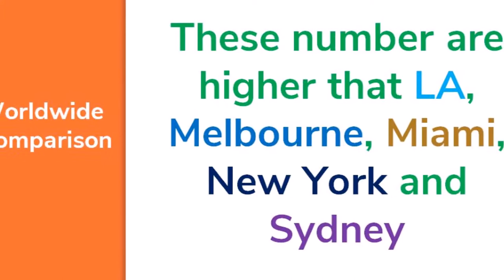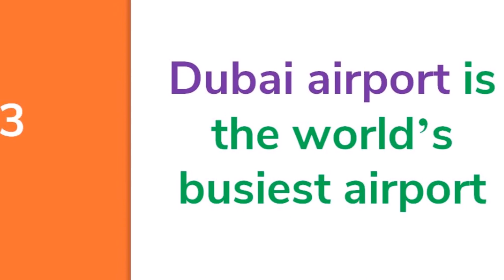Why Millionaires Love the Dubai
Led by Dubai, the UAE continues to be a magnet for the high net worth individuals (HNWIs) in 2017 with more than 5,000 millionaires mainly from India, Turkey, Saudi Arabia and Nigeria making the emirate as their second home.

According to New World Wealth's report, Dubai was among the world's top 14 - and only one from the GCC - cities where more than 1,000 HNWIs migrated to in 2017.

The study also rated the UAE among the safest country in the Middle East region.

High net worth individuals are generally categorised people having at least $1 million in assets.